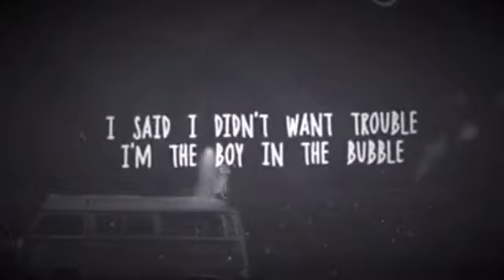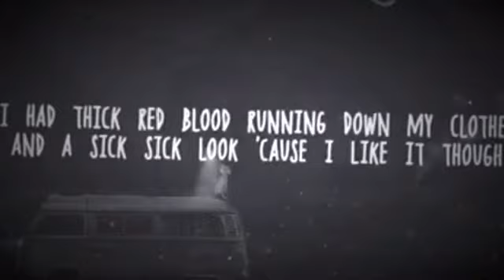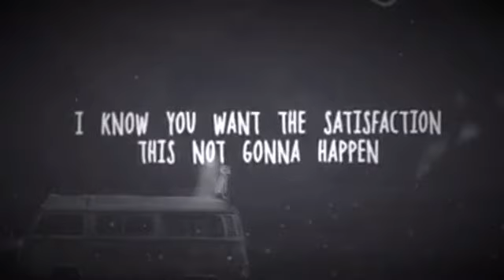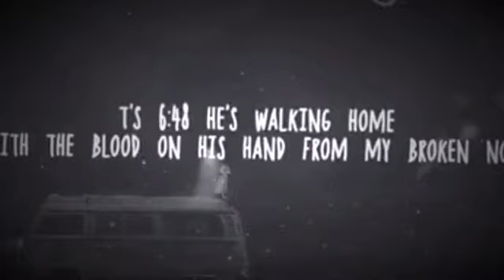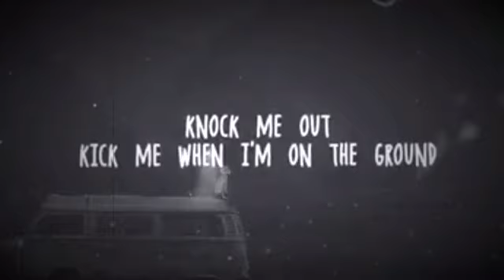Boy in the bubble by Alec Benjamin (anti nightcore)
Original video here I just edited it
Animations coming soon.